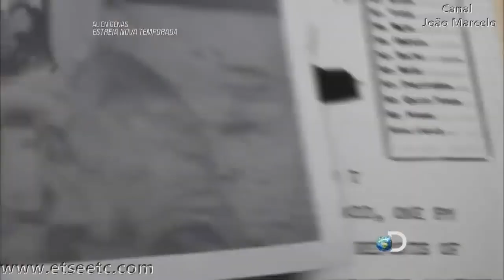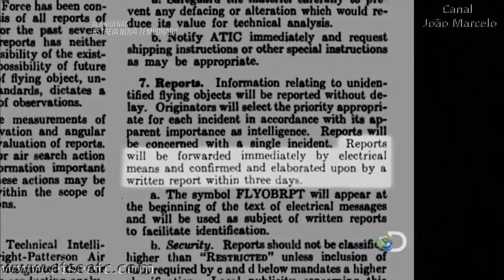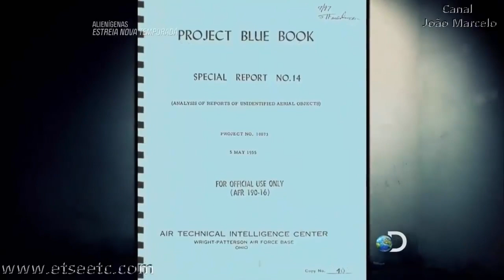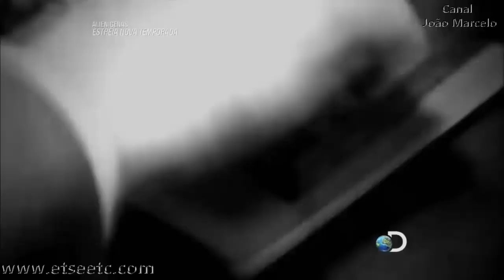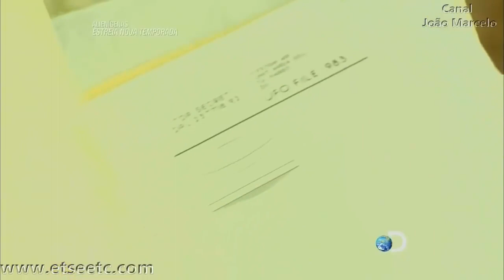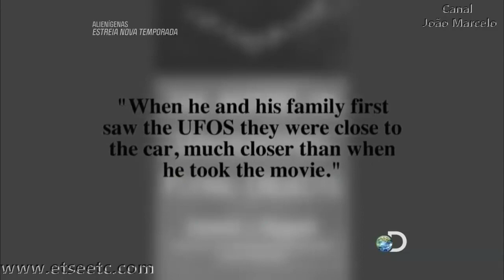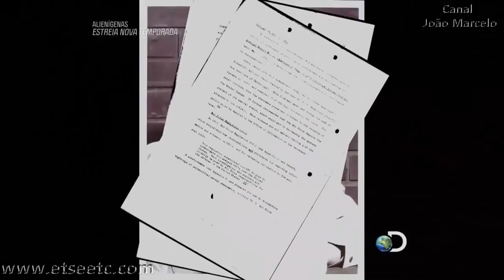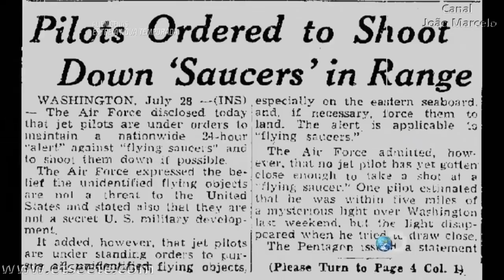Ufologia _ Discovery _ A onda de avistamentos de ovnis nos USA